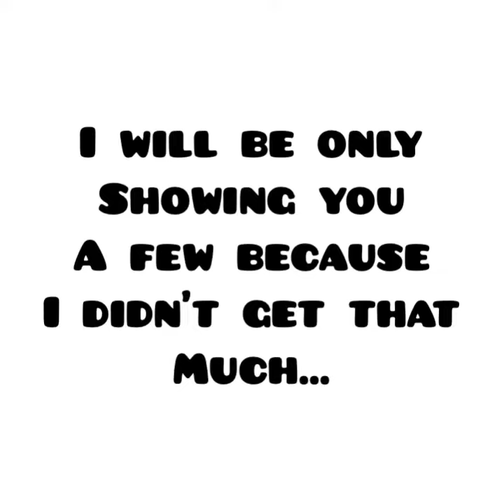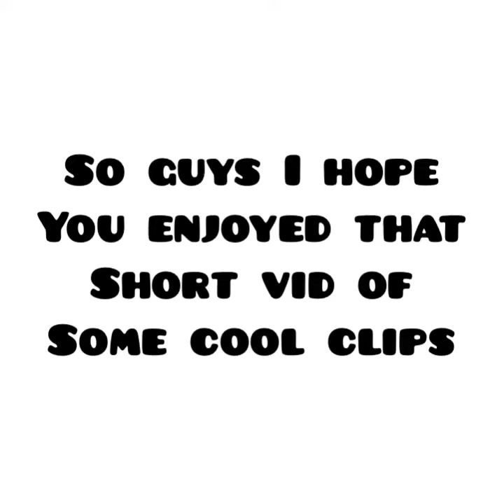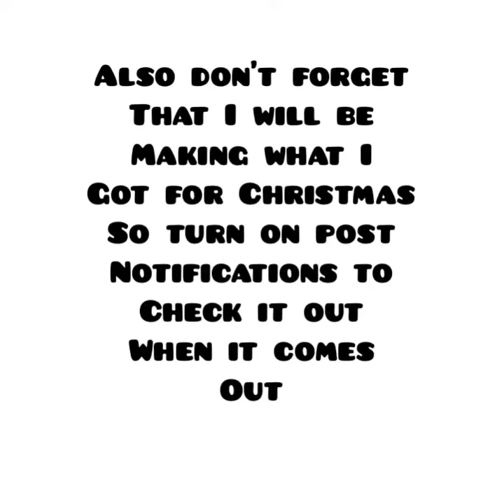Cool forza horizon 3 stunts